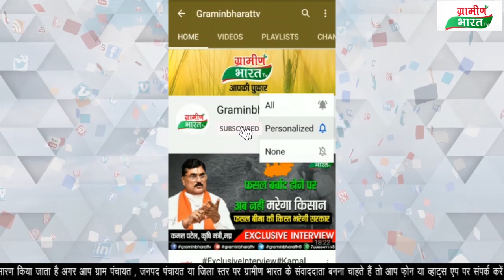फर्जी भर्ती के विरोध में कलेक्ट्रेट पहुचे ग्रामीण, विरोध कर आंदोलन की दी चेतावनी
फर्जी भर्ती के विरोध में कलेक्ट्रेट पहुचे ग्रामीण
विरोध कर आंदोलन की दी चेतावनी
विरोध कर कलेक्टर के नाम सौंपा ज्ञापन